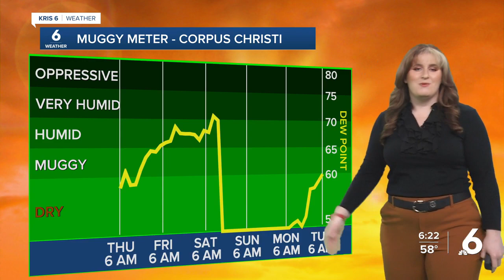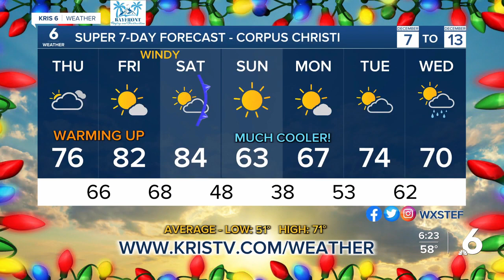Stefanie's WX 12-7-23